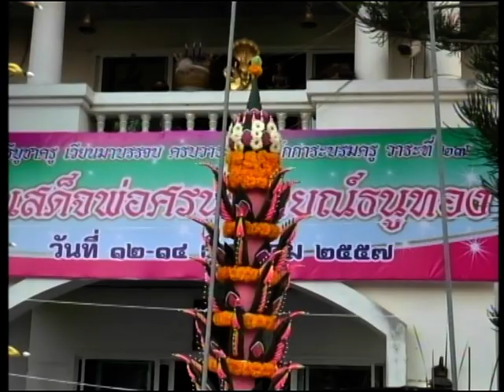โสภาแก็สปี 2557 /01